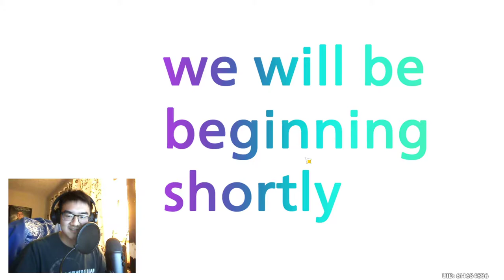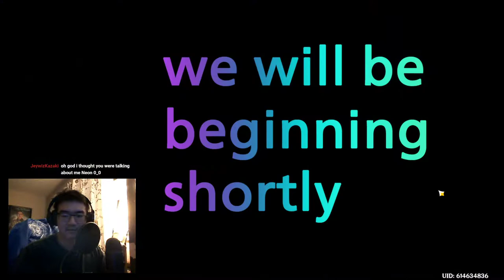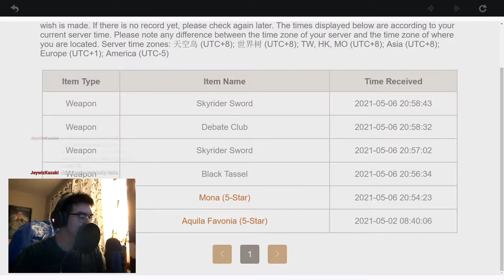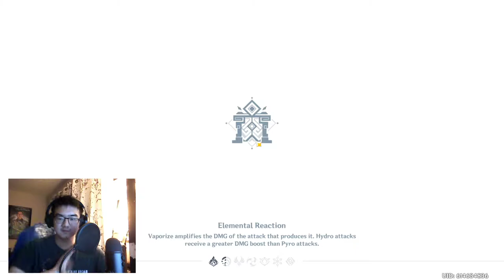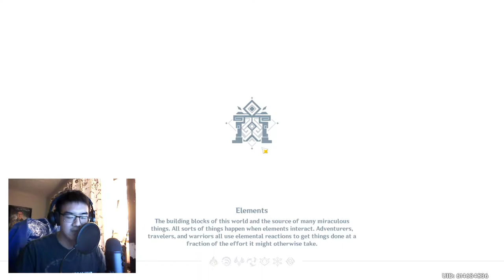Abyss Star Grinding - 12-3 | Genshin Impact 05/07/21